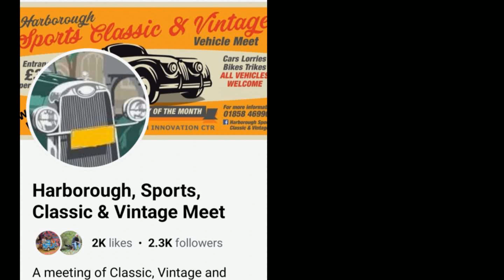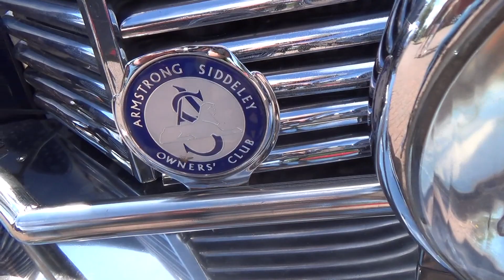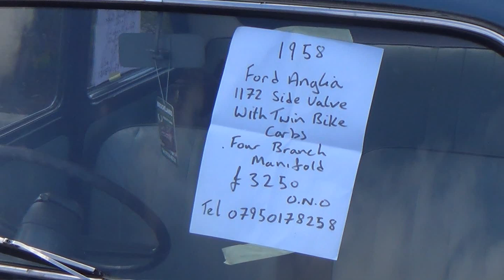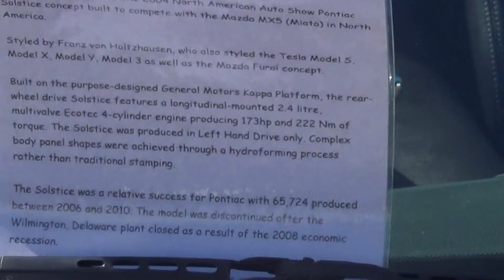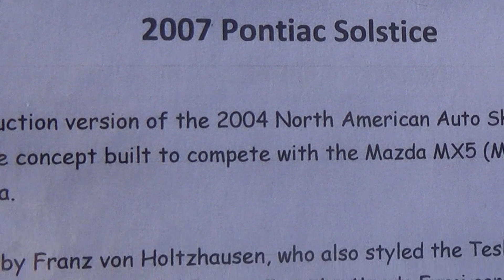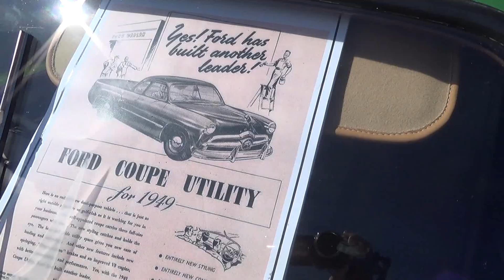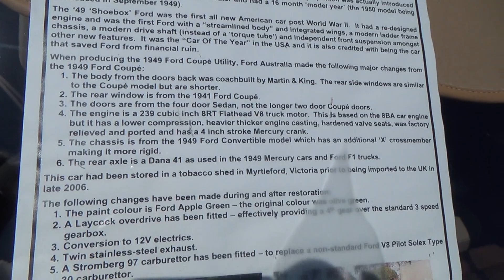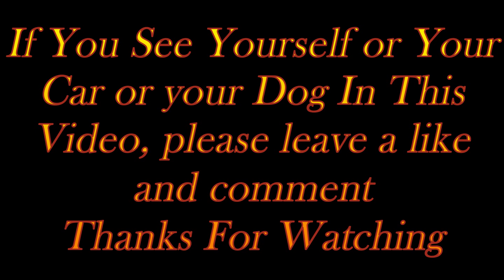Harborough Sports Classics and Vintage Meet 16th June 2024 Bentley Turbo R Part 43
Harborough Sports Classics and Vintage Meet  16th June 2024  at Harborough Innovation Centre...  Bentley Turbo R Part 43